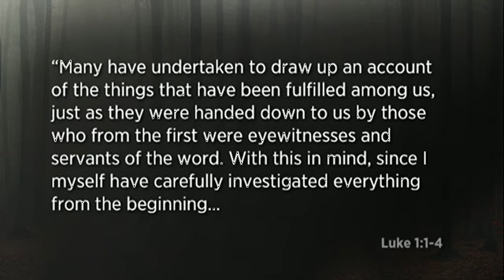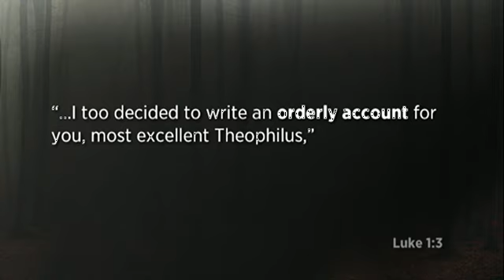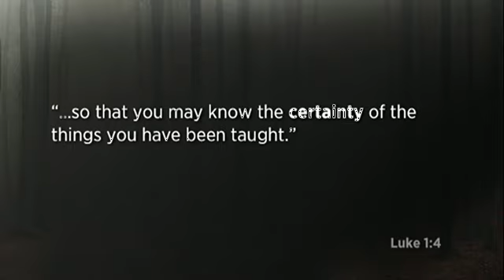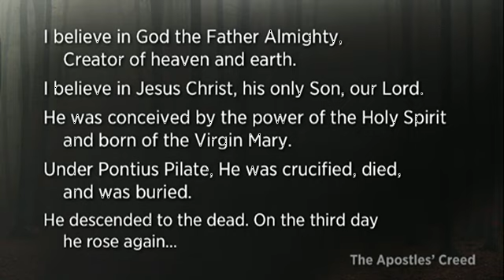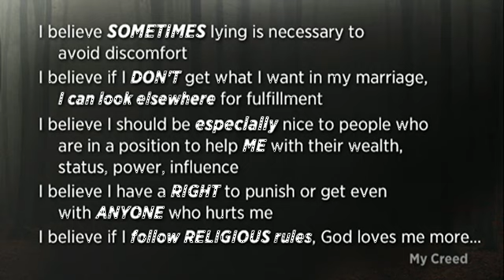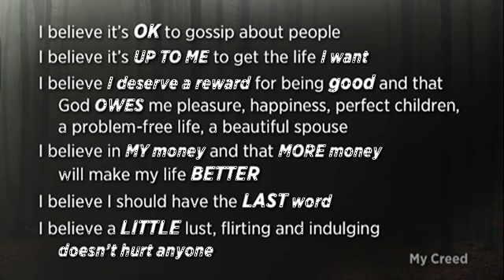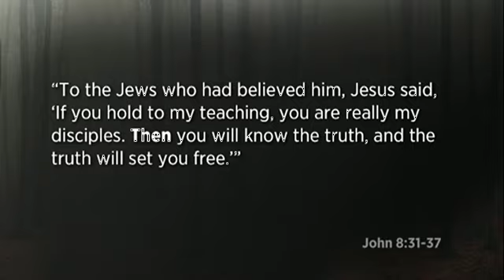Kenton Beshore Sermon - STEPPING OFF - How to Trust God - 10/13/2013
What exactly is faith, and how do we know that we have it? Does it exist by simply affirming something in our minds? Maybe believing it with our hearts? Or does faith begin by taking action? Faith is a powerful tool that God wants all of us to utilize. In "Stepping Off", Pastor Kenton shows us both the difficulty and beauty of fully leaning into God with all of our faith. The first step however is knowing where to begin.

Is this minisitry making an impact in your life?